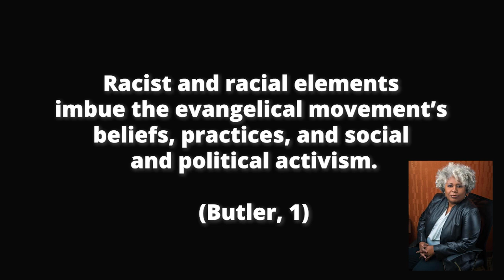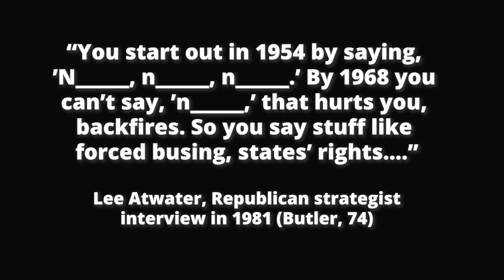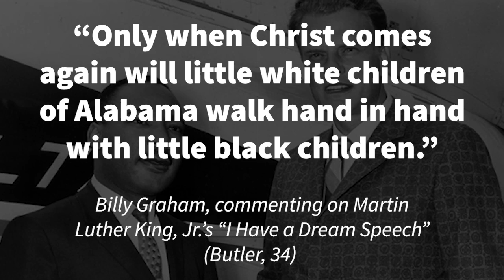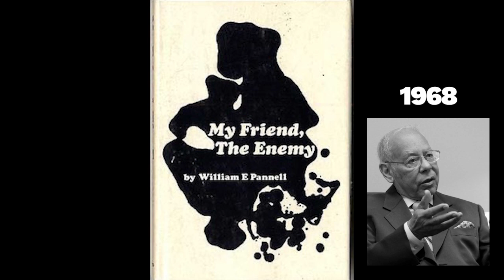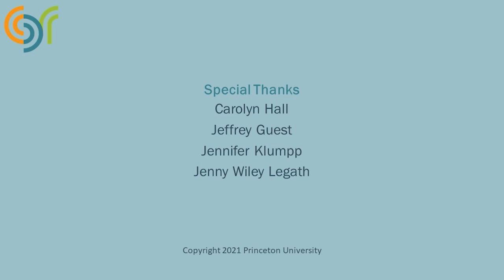Spotlight: White Evangelical Racism with Dr. Anthea Butler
In this episode of the Spotlight on Culture, Society, and Religion series, Dr. Anthea Butler of the University of Pennsylvania talks about her recent book, White Evangelical Racism, which narrates the history of evangelicalism from the nineteenth century to the present through the lens of racism and a politics of morality. According to Dr. Butler, once we understand how racism has been at the core of conservative evangelical activism, we can better understand why white evangelicals have laid claim to morality while supporting politicians who act immorally by most Christian standards.

Dr. Anthea Butler is Geraldine R. Segal Professor of American Social Thought and chair of the Department of Religious Studies at the University of Pennsylvania. Dr. Butler’s research and writing spans African African American religion and history, race, politics, evangelicalism, gender and sexuality, media, and popular culture. You can find more of her writing and public engagement

Before watching the video, when you heard the words “evangelical” and “evangelicalism,” what words, images, or ideas came to mind?
What is something in the video that surprised you? Why was it surprising?
When the evangelical leader Billy Graham was asked to comment on Dr. Martin Luther King, Jr.’s “I Have A Dream” speech in 1963, he responded, “Only when Christ comes again will little white children of Alabama walk hand in hand with little black children.” What do you think Graham meant by this response? What was he trying to persuade people to think or do? How might Butler see racism at work in these words?
According to the Black evangelist Tom Skinner, “The evangelical church in America supported the status quo. It supported slavery. It supported segregation.” Why do you think so many white evangelicals supported slavery, segregation and other forms of racism? Are there any social values or theological beliefs common among white evangelicals that may have fueled the rise of white evangelical racism? Which social values or theological beliefs did Butler mention or allude to in the video?

Additional Resources

Chrissy Stroop, “I’m Not Here to Fix Evangelicals, but to Show Them Who They Are: An Interview with the Author of ‘White Evangelical Racism,’” Religion Dispatches, March 10, 2021.

Podcast: “Understanding the Causes and Consequences of White Evangelical Fear,” WBUR On Point, November 19, 2021.

Lauren R. Kerby. “The Dispossessed? Lived History and White Christian Nationalism.” Berkeley Forum, February 3, 2021.